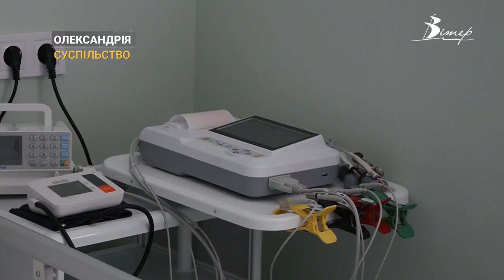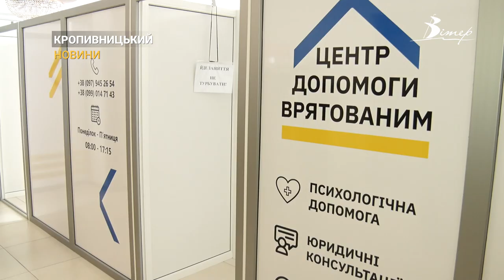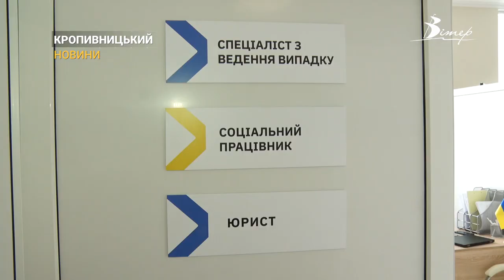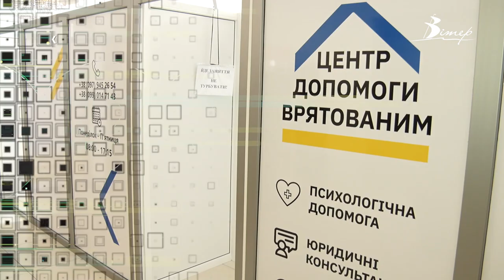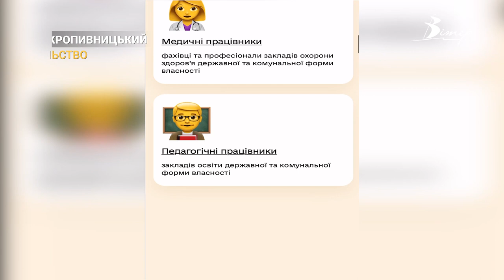Події на Кіровоградщині 13 - 19 травня 2023 року | CBNтиждень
00:00 - анонс випуску;
00:22 - новий корпус Лікарні святого Луки відкрили у Кропивницькому;
01:27 - послуги європейського зразка. В Олександрії запрацювало відремонтоване інфекційне відділення;
03:51 - вирок Митрополиту УПЦ (МП) Іоасафу виніс районний суд міста Кропивницького;
04:48 - в обласному водоканалі “Дніпро-Кіровоград” новий очільник;
06:11 - проєкт з підтримки постраждалих від сексуального насильства реалізують на Кіровоградщині;
11:01 - “єОселя”: держава дає можливість українцям придбати власне житло;
13:10- дорогам на Кіровоградщині бути. 29 доріг області обіцяють відремонтувати;
14:37- унікальну вишиту сорочку, якій понад 100 років знайшла дослідниця народного одягу у Кропивницькому;